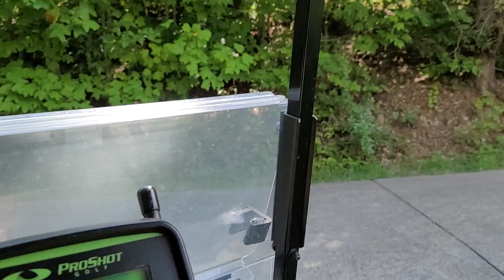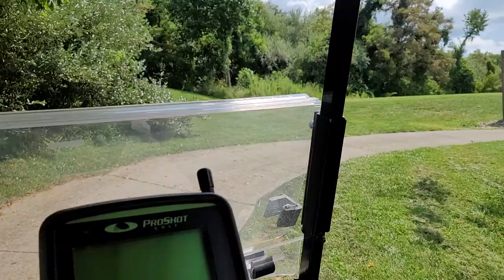Golfing at Stone Crest GC in Prestonsburg KY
just a quick video of the beautiful 13th tee.